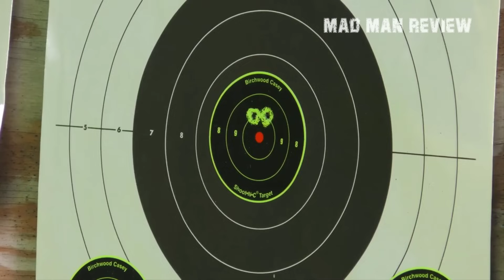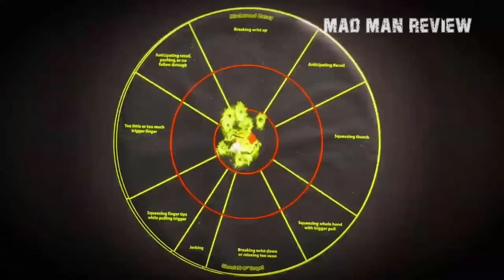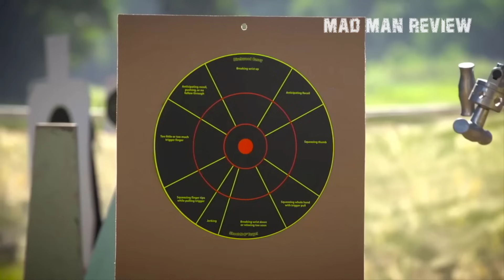Airguns for Self Defense: Is it Effective? - Madman Review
Are airguns a viable option for self-defense or home protection? Let find out:

First things first, the important question is whether air guns can be trusty defense weapons in situations that may threaten your safety. And in order to answer this question, we'll be discussing in detail the most commonly used air guns and rifles on the basis of their distinguishing features.

While there's different laws regarding gun use worldwide, there's no law about you not ending up in a faceoff with an intruder or someone trying to mug you on the roadside, therefore some of the guns we're about to discuss might really be worth your buck.

Now what are the features we need to consider while choosing the appropriate air gun? One you can keep on yourself for protection or in your reach close to the bedside in case of a break in.

The variety of air Rifles available nowadays is phenomenal but before you take out your hard earned cash to pay for one, let's go over some specifications you should check out.